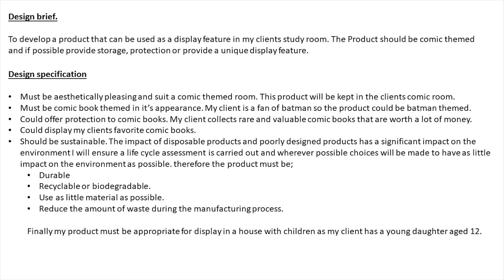Section B Design and Technology GCSE NEA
A look at Section B of the Design and Technology NEA.